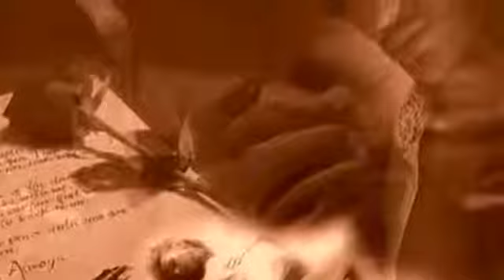SOLO MIA ~ CAMILO SESTO ~ by * ΕΥΗ *